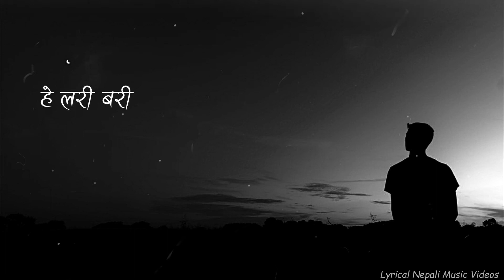Doori Majburi lyrical Nepali Song by CD Vijaya Adhikari || दुरि मजबुरी